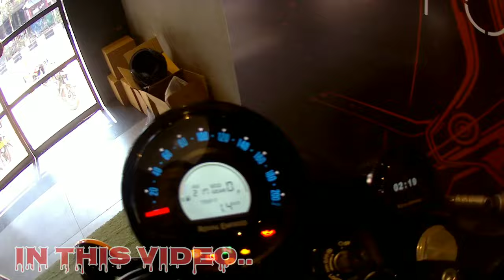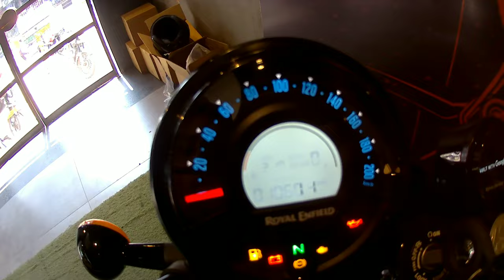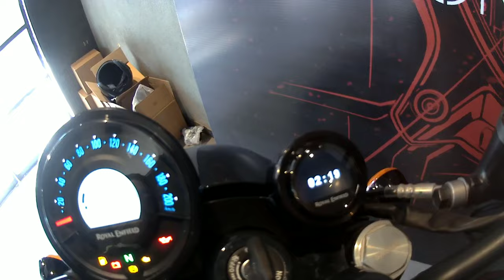shotgun 650 new launch bike जानिए mileage price features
No A1/10 Durgapuri Chowk, opposite Shiv Mandir, Kabir Nagar, New Delhi, Delhi 110094

Gopro hero7 black //